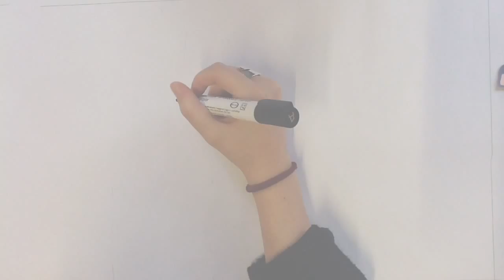why should i go abroad